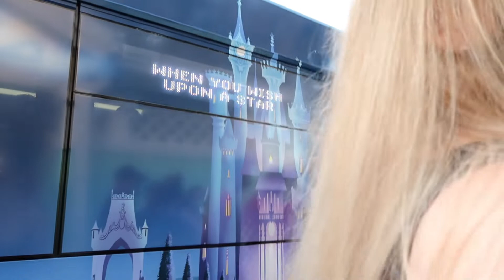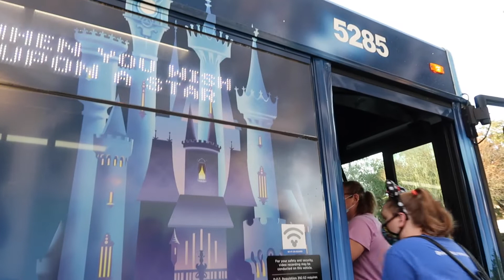Christmas 2021 Day 1- Magic Kingdom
Our first full day back at Walt Disney World, of course our first day is at Magic Kingdom.  We have a fun filled day and then go to Disney Springs for the evening.
We hope you enjoy our first proper Disney video for nearly two years.